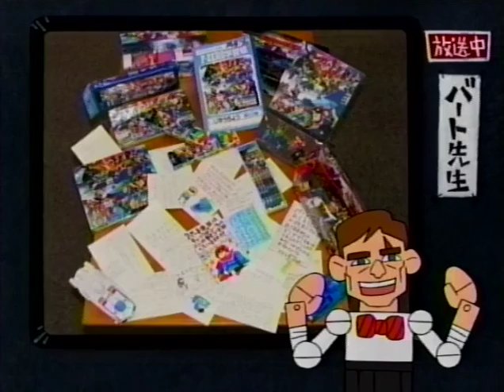F-Zero The Legend of Falcon Lap 37 - Death Reaper Jack Levin [Subbed]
F-Zero The Legend of Falcon Lap 37 - Death Reaper Jack Levin [Subbed]. In celebration of the 9th anniversary of the anime, I decided to sub the show with my friend Zedopp. We weren't too sure about some of the names, so they may not be entirely correct, but everything else should be fairly close to the original.

The material presented in the video belongs to Ashi Productions and TV Tokyo. We make no claims to anything. This is a fansub by fans for fans. If you want to use these subs as a basis for other subs, please let me or Zedopp know in advance. Thanks to [ARR] for the original episode encoding. Don't forget the click that "cc" button on the video and choose "English" to turn on the subs.